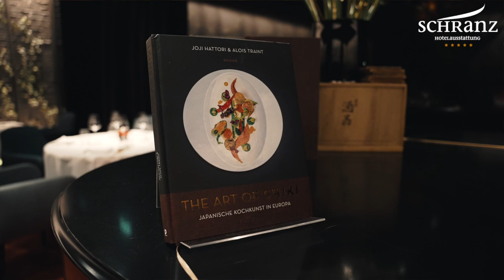Hotelausstattung Schranz im Gespräch mit Joji Hattori vom Shiki in Wien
🍴 Einer der Fine-Dining Hotspots in Wien ist zweifelsohne das SHIKI von Joji Hattori  Der weltberühmte Violinist 🎻 und Dirigent eröffnete 2015 dieses einzigartige Lokal in der Donaumetropole wo er Japanische Haute Cuisine 🇯🇵 mit Europäischer Tischkultur vereint 🍣

Im Gespräch mit Klaus Erlbacher verrät uns Joji Hattori wie es zu der Idee kam ein Lokal zu eröffnen und warum er dabei auf Tischwäsche aus unserem Betrieb gesetzt hat 🤩

🪡 seit jeher stecken wir sehr viel Herzblut in unsere Tischwäsche Kollektion 💓 und sind ein wahrer Spezialist wenn es darum geht den Kreationen Ihrer Küche 🍴 den passenden Rahmen auf Ihrem Tisch zu geben  🏨🍷

Wenn auch Sie Ihrer Tischkultur den letzten Schliff geben möchten, kontaktieren Sie uns 📧📞 Wir entwickeln mit Ihnen zusammen ein Tischkonzept, das Ihre Gäste zum Staunen bringen wird 👀 — hier: SHIKI.